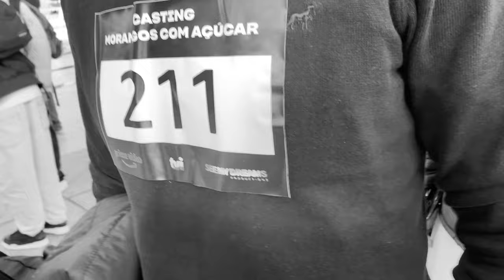Participei no Casting dos Morangos Com Açúcar || Mariana Silva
SUBSCREVAM O CANAL PARA NÃO PERDEREM NADA ;)

Espero que tenham gostado do vídeo e que continuem acompanhar um pouco da minha vida. Não se esqueçam de deixar o vosso like e deixar o vosso feedback para eu poder evoluir aos poucos.